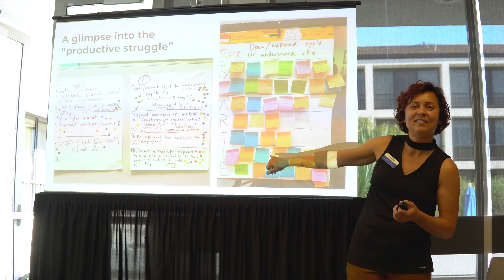Workforce and Economic Development at Calbright College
The future of California's workforce follows the pathway of equity-minded partnerships, shared expertise, and a commitment to economic opportunity that is essential to the mission of Calbright College. Calbright leaders and members of its Workforce and Economic Development team discuss how this collaborative mindset can help meet learners where they are and transform our workforce ecosystem.